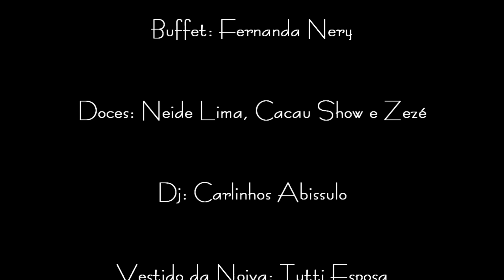Trailer da Festa do Casamento - Carol e Vinícius - 06/12/2008